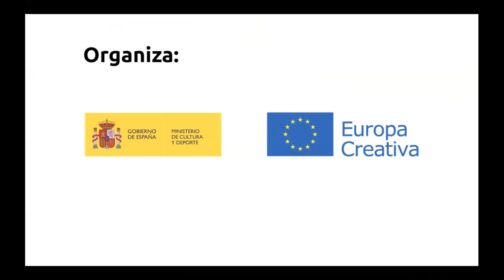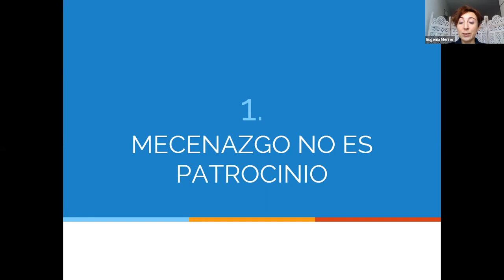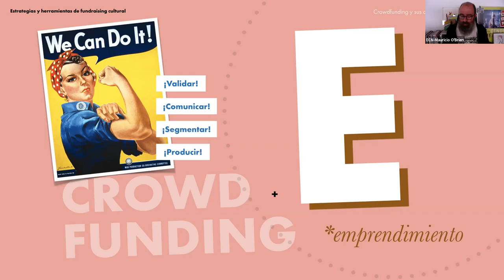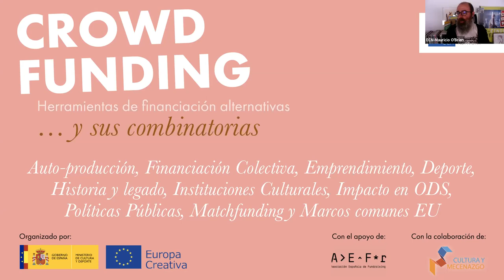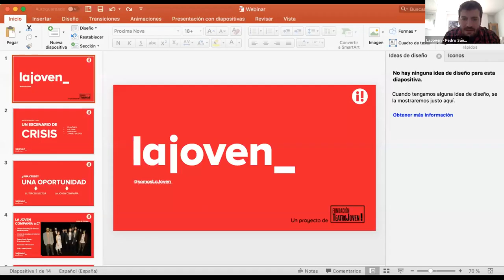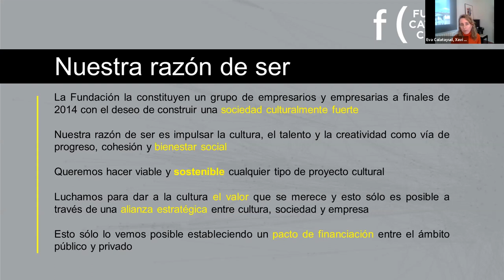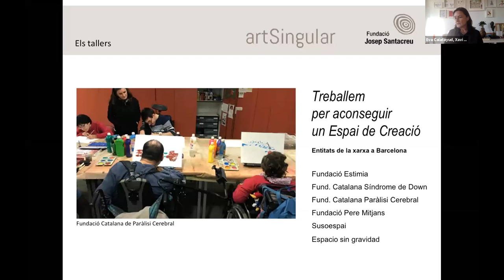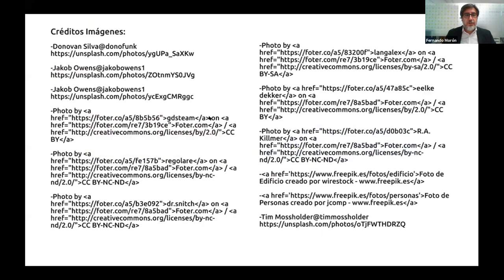Webinar "Estrategias y herramientas de fundraising cultural". Primera sesión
La Oficina Europa Creativa España, con el apoyo de la Asociación Española de Fundraising, organizó una jornada de capacitación sobre estrategias y herramientas de fundraising, especialmente pensada para los sectores cultural y creativo. En total, seis horas lectivas repartidas en dos sesiones. Este vídeo corresponde a la primera sesión realizada el 2 de diciembre de 2020.
Presentación y ponentes:

Adriana Moscoso del Prado Hernández. Directora General de Industrias Culturales, Propiedad Intelectual y Cooperación (Ministerio de Cultura y Deporte); Fernando Morón. Director-gerente de la Asociación Española de Fundraising; Eugenia Merino Gallego. Jefa de la Unidad Cultura y Mecenazgo. Subdirección General de Promoción de Industrias Culturales (Ministerio de Cultura y Deporte); Mauricio O’Brien. Delegado en España de la European Crowdfunding Network y responsable del Grupo Estratégico Español; Cristina Sáez Estrela (Fundación Daniel y Nina Carasso) y Pedro Sánchez (LaJoven); Maite Esteve (Directora de la Fundación Catalunya Cultura), Eva Calatayud, (Art Singular) y Xavier Servat (Gerente de la Fundació Fluidra).